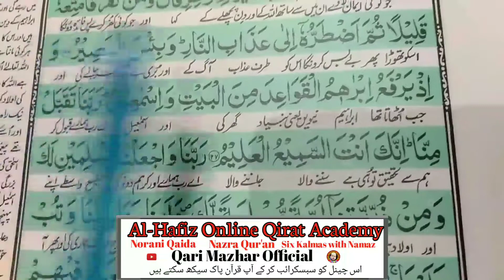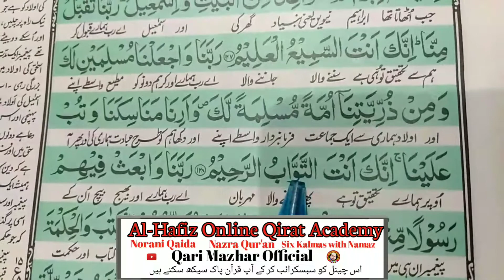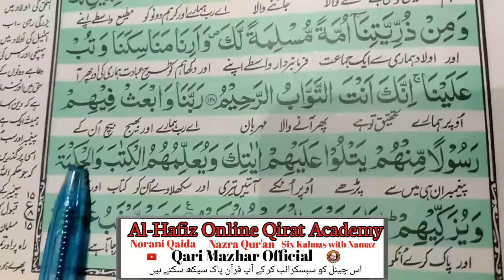SurahAl-Baqarah Ayaat No 126 to 128 Word by Word With Tajweed (Para No 1) Qari Mazhar Official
Hadith:
(Al-Bukhari)

Surat Baqara Ayaat No 126 to 128 Word by Word With Tajweed